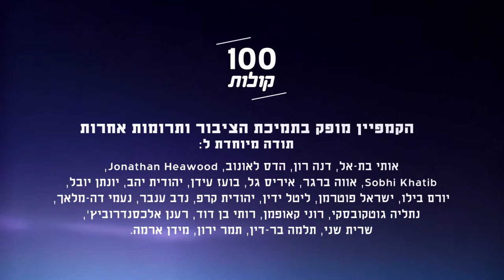Marwa Taha, de Kfar Kana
Faites la connaissance de Marwa Taha, hôtelière indépendante, qui refuse les normes patriarcales. Elle porte un message à toutes les femmes.